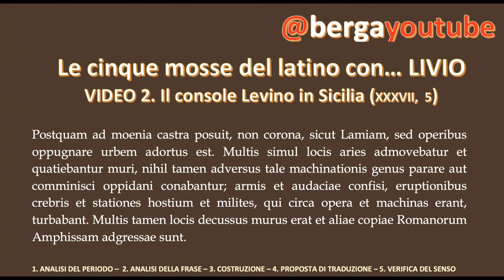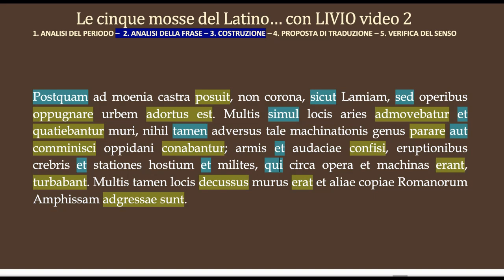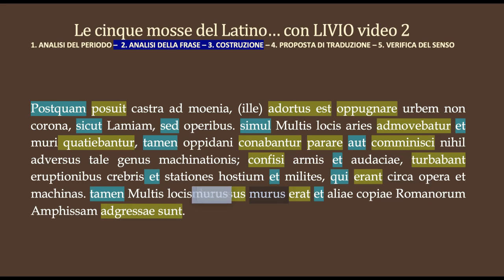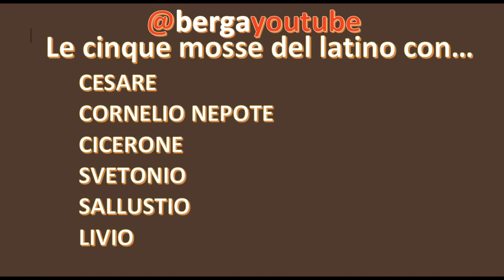LE 5 MOSSE DEL LATINO CON LIVIO. VIDEO 2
I cinque passaggi fondamentali per la traduzione di Livio.
TRADUZIONE GUIDATA di un brano (XXXVII, 5)

I VIDEO DELLA PLAYLIST "TRADURRE GLI AUTORI: LE CINQUE MOSSE DEL LATINO"